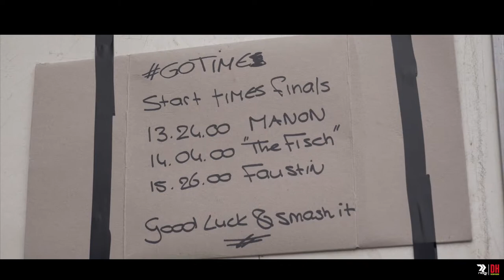Radon Factory DH | Fort William | Behind the scenes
Have an inside look at the brand new Radon Factory DH team during the 2017 Fort William DH World Cup.
Get stories around riders such as Manon Carpenter, Johannes Fischbach and Faustin Figaret.
What goes thru their mind during race day